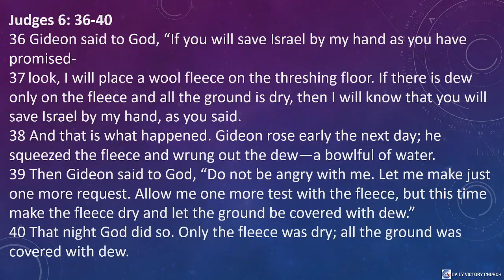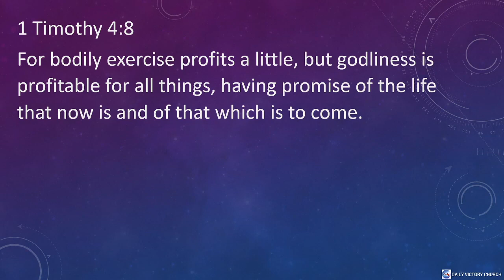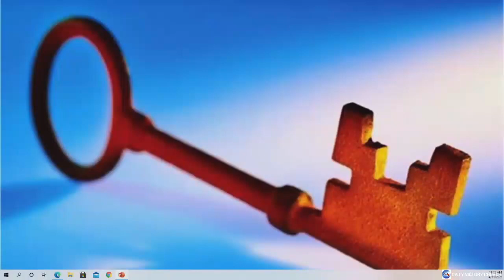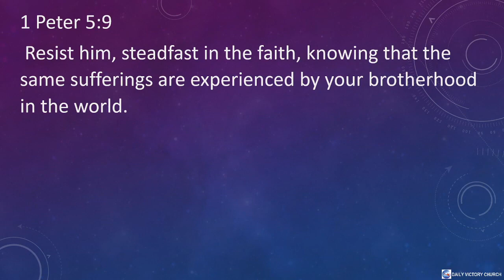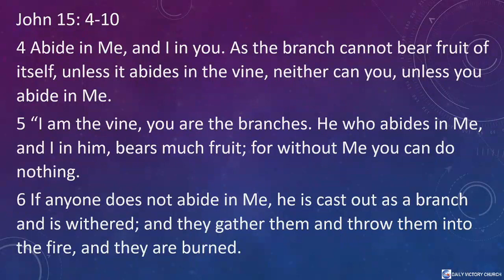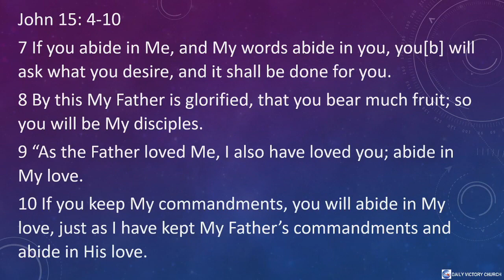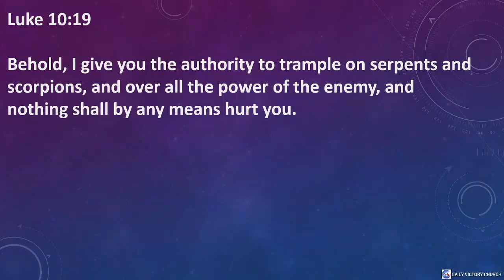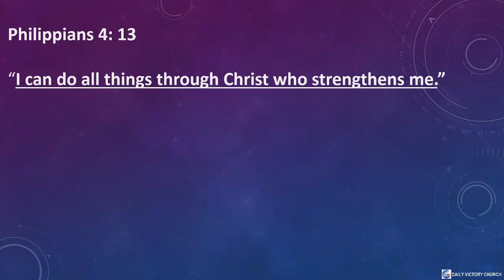VICTORY FROM WITHIN - PASTOR SANJAY ARTHUR